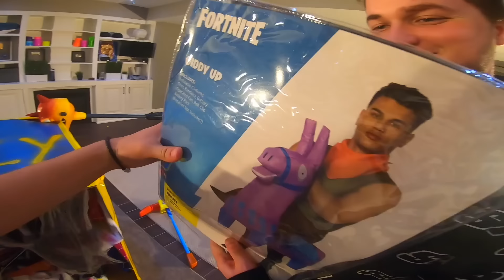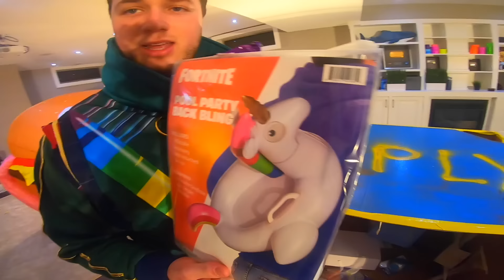FORTNITE CHAPTER 2 HALLOWEEN MYSTERY BOX! Fortnite SKINS, Toys, NERF & More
UNBOXING FORTNITE HALLOWEEN MYSTERY BOX AND GETTING READY TO TRICK OR TREAT WITH Fortnite SKINS, Toys, PICKAXE & More! We decided instead of a box fort to open a Fortnite ebay mystery box and see whats inside. We found lots of fun Fortnite gaming gear toys and even stuff for a Fortnite HALLOWEEN COSTUME. We also had a bunch of cool toys that we unbox. This box fort challenge was really fun and inspired us to try a 24 hour Fortnite box fort! 😁✌🏻

Stephen Sharer HACKED Spy Wagon Bus Hiding Overnight in TOP SECRET Garage!! (Escaping GAME MASTER Tracking Device)

Rebecca Zamolo Tricking Quadrant using GAME MASTER Identity Disguise in MYSTERY ESCAPE ROOM (Overnight 3am clues)

More Awesome Papa Jake Videos 😎

119-660 Eglinton AVE.EAST SUITE 201
TORONTO, ON. M4G 2K2
Canada